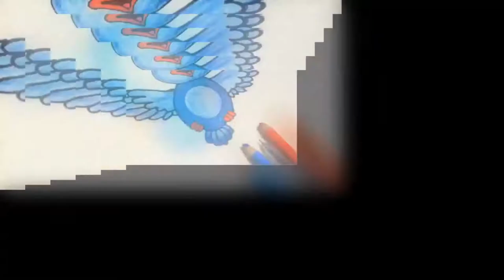How to draw Fish-Drawing and Coloring for Kids || Cartoon Fish || Draw a fish quickly and easily.